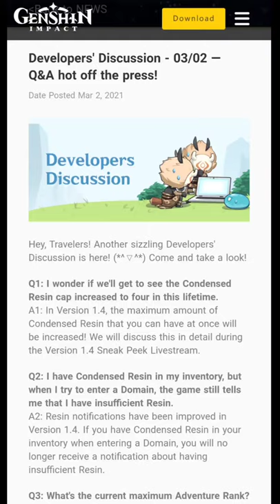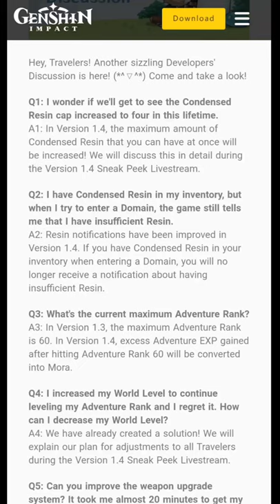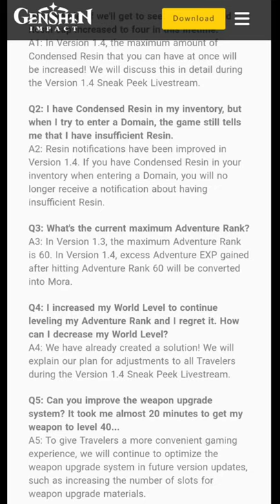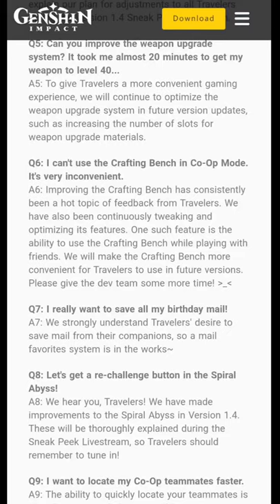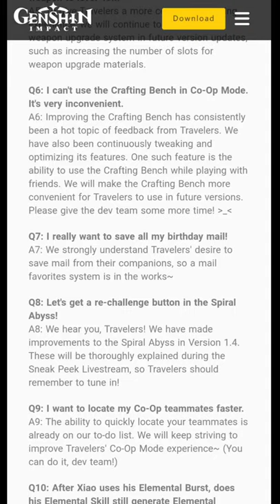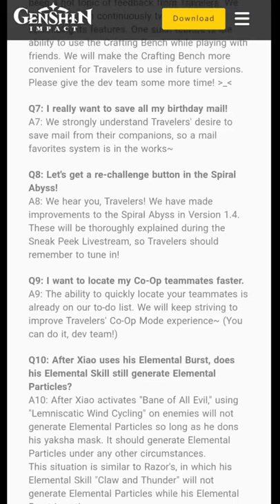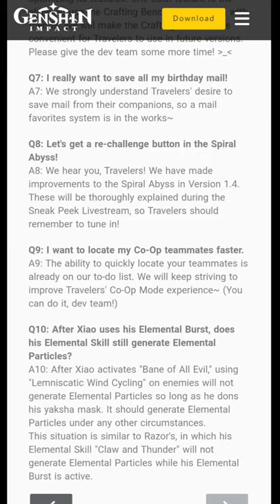Xiao Skills | Energy recharge | Crafting Bench | Q & A | Genshin Impact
Genshin impact Tamil

Streaming via Oneplus 8